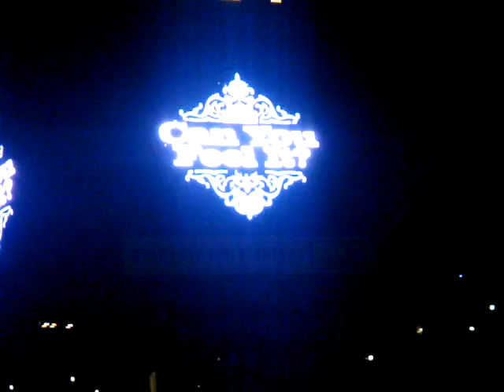entree joueurs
entrée des nuggets